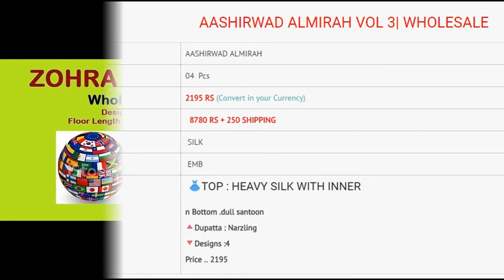AASHIRWAD ALMIRAH VOL 3 HEAVY SILK EMBROIDERED WHOLESALE RATE CALL OR WHATSAPP +91 8828391569